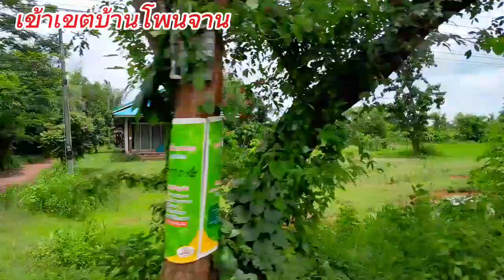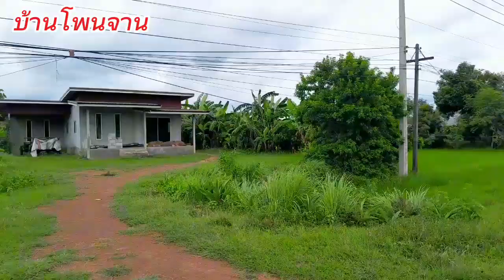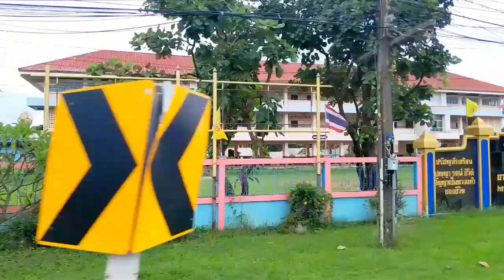ชมบรรยากาศรอยต่อเขตกุสุมาลย์-นครพนม